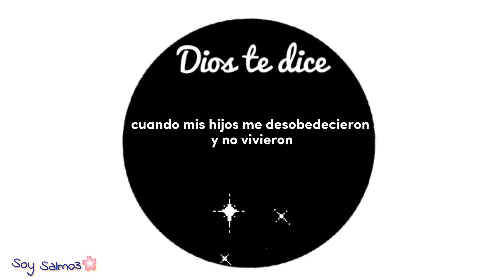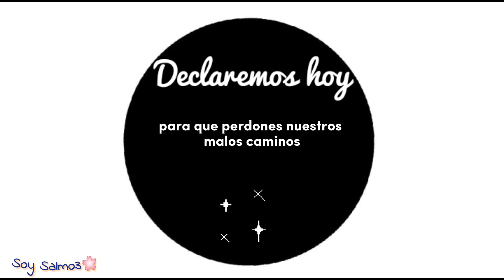¡Ustedes son mi rebaño! #042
Declara sus promesas en este día

2 Crónicas 7:14 RVR1960
si se humillare mi pueblo, sobre el cual mi nombre es invocado, y oraren, y buscaren mi rostro, y se convirtieren de sus malos caminos; entonces yo oiré desde los cielos, y perdonaré sus pecados, y sanaré su tierra.

Salmos 37:3-9 RVR1960
Confía en Jehová, y haz el bien; Y habitarás en la tierra, y te apacentarás de la verdad. Deléitate asimismo en Jehová, Y él te concederá las peticiones de tu corazón. Encomienda a Jehová tu camino, Y confía en él; y él hará. Exhibirá tu justicia como la luz, Y tu derecho como el mediodía. Guarda silencio ante Jehová, y espera en él. No te alteres con motivo del que prospera en su camino, Por el hombre que hace maldades. Deja la ira, y desecha el enojo; No te excites en manera alguna a hacer lo malo. Porque los malignos serán destruidos, Pero los que esperan en Jehová, ellos heredarán la tierra.

Ezequiel 34:25-31 NBV
»”Haré un convenio de paz con ellos, y alejaré los animales peligrosos de la tierra para que mi pueblo pueda acampar en los lugares despoblados y dormir en los bosques, y donde quiera que lo deseen, con toda seguridad. Haré de mi pueblo y sus hogares lugares seguros donde reina la alegría y la prosperidad. Y enviaré las lluvias siempre en el tiempo oportuno para que sus cosechas sean abundantes. Entonces sus árboles frutales y sus campos de cultivo producirán cosechas abundantes, y todos vivirán en seguridad. ¡Cuando yo haya roto sus cadenas de esclavitud y les haya liberado de aquellos que se aprovecharon de ellos, sabrán que yo soy el SEÑOR! Ya no más serán conquistados por otras naciones ni atacados por animales salvajes. Vivirán en seguridad y nadie los atemorizará. Entonces levantaré una Vid notable (¡el Mesías!) en Israel, para que mi pueblo nunca más pase hambre ni sea avergonzado por conquistadores paganos. De esta manera sabrán que yo, el SEÑOR su Dios, estoy con ellos, y que ellos, el pueblo de Israel, son mi pueblo, dice el SEÑOR Dios. ¡Ustedes son mi rebaño, las ovejas de mi pradera! ¡Ustedes son mi pueblo y yo soy su Dios!, dice el SEÑOR”».